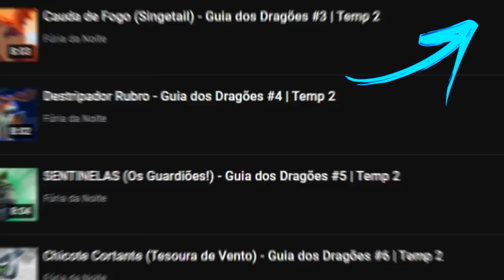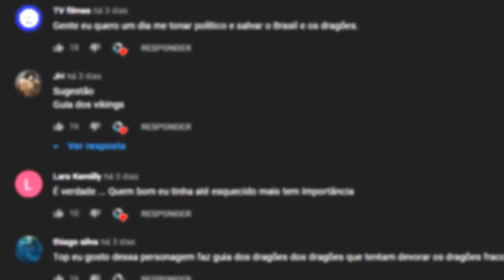UIVO DE LÃ | O Fúria da Noite das Neves! - Guia dos Dragões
Sobre o Vídeo:
Hoje eu falei sobre o Uivo de Lã, uma espécie muito semelhante ao Fúria da Noite que apareceu nos jogos da franquia.

➧ Jogo
GTA V

➧ Música
Ikson - Lights